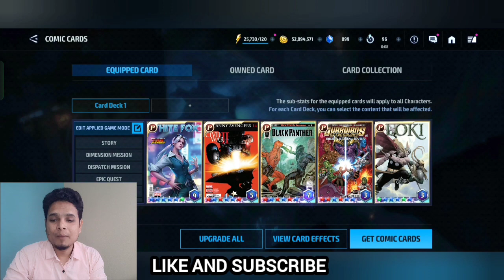t4 jean grey pvp review mff | Aag 🔥 laga do TLB me 🤩 | marvel future fight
1. t4 jean grey pvp review
2. t4 jean grey tlb review
3.
4.

Mff hindi is about marvel future fight mobile game. MFF HINDI is specially created to help mff beginner and f2p players.
We make all videos related to mff in hindi.
If you need mff related tips and tricks then mff hindi is for you.